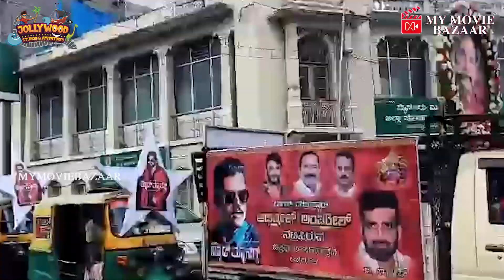Bad Manners: ಆಟೋ ಮೇಲೆ ಅಭಿ ಸ್ಟಾರ್ ಕಟೌಟ್ಸ್ .. ಅಭಿಮಾನಿಗಳಿಂದ ಭರ್ಜರಿ ಪ್ರಚಾರ..! Abishek Ambareesh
About Us:
Get exclusive cinema updates in a single click. Please download My movie bazaar Application.